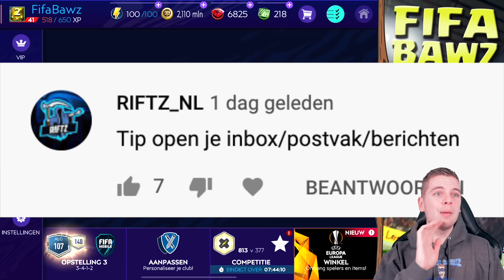ZO VERDIEN JE MILJOENEN IN FIFA MOBILE!!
▸ Tijdelijk werkt niet meer, er word aangewerkt!
▸ Maar we gebruiken nu tijdelijk via die site kan je gewoon je BAWZ kleding bestellen. :D
▸ Over deze video: Ik verdien miljoenen in FIFA Mobile, door het verkopen van spelers! (in het Nederlands)